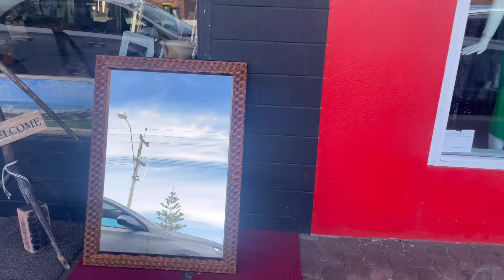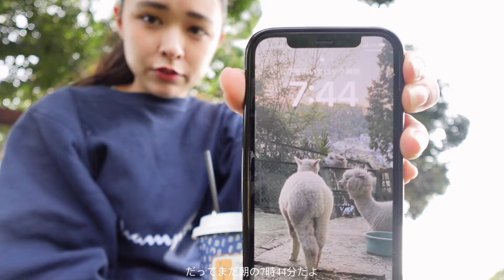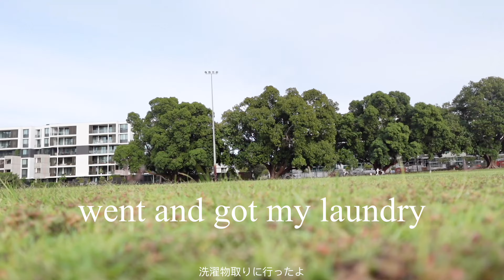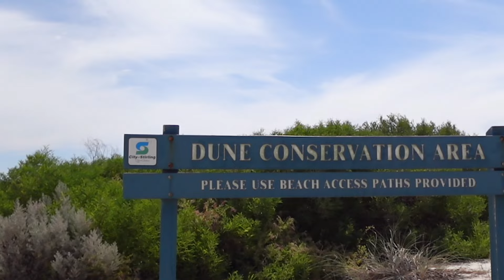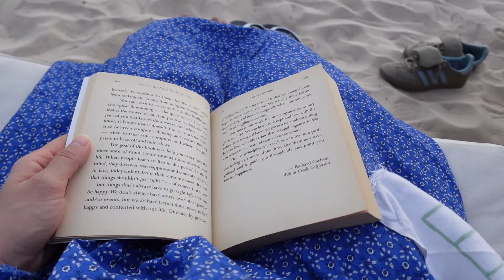perth diaries | sunset market☀️🌙 coffee, avocado toast, laundry & the beach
this vlog contains coffee, laundry, avocado toast, the beach and of course the sunset market🇦🇺I thought this was the best night market (out of 3) that we went to💓

今回のvlogではコーヒーを飲んで、洗濯物をして、アボガドトーストを食べて、海へ行って、そしてナイトマーケットにたどり着いた内容になっています🏖パースに行ったらスカーボローマーケットは絶対に外せないと言って良いほど良かったです☺️☝️✨